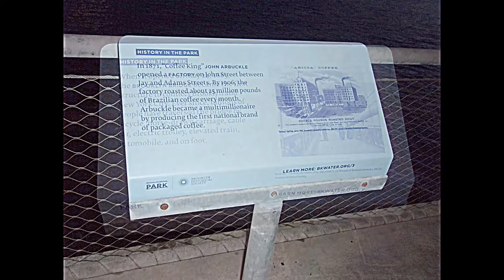INSIDE BROOKLYN BRIDGE PARK: THE PHOTO VERSION